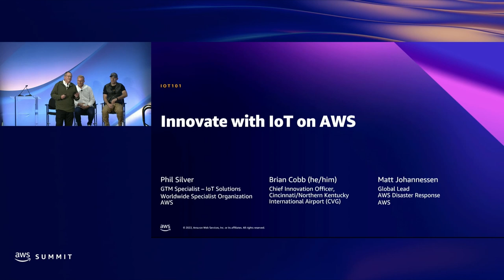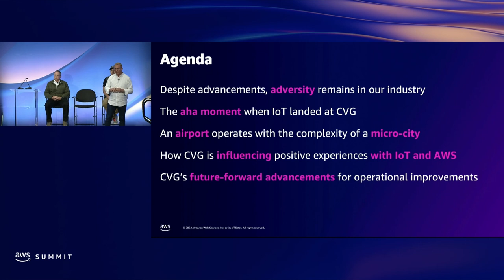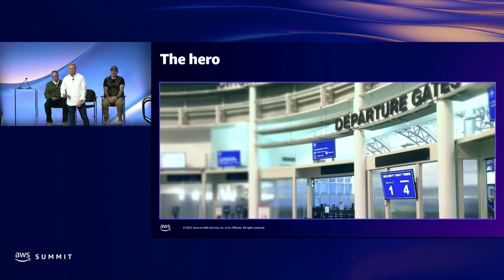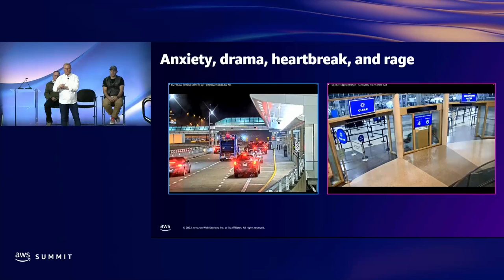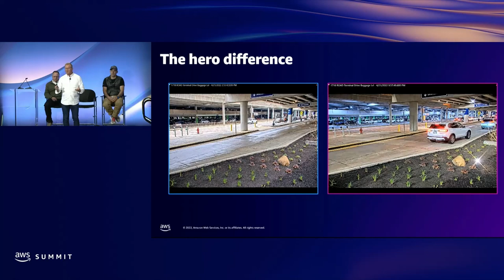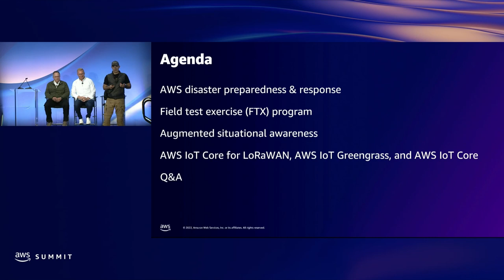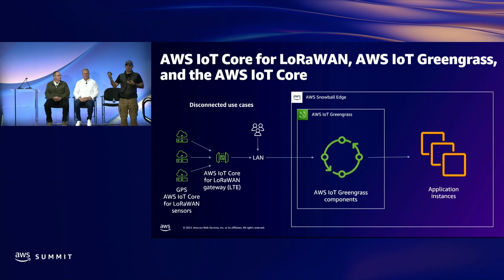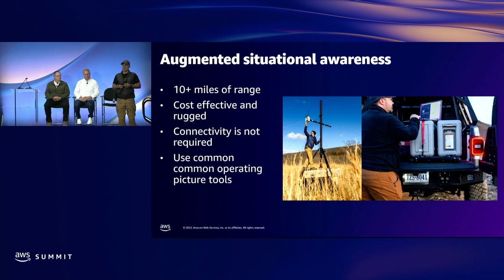AWS Summit DC 2022 - Innovate with IoT on AWS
IoT (Internet of Things) connects the physical and digital worlds by transforming devices into assets and introduces new ways for organizations, such as governments, to improve how they operate and interact with citizens. In this session, learn how AWS IoT solutions are making a difference: enabling more efficient industrial and supply chains, managing public facilities securely and sustainably, and delivering capabilities to the tactical edge for disaster preparedness and response, and defense missions.